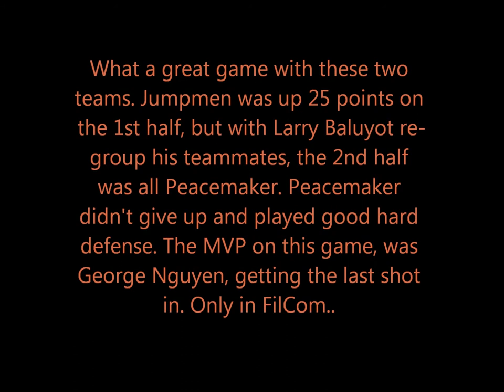Peacemaker vs Jumpmen